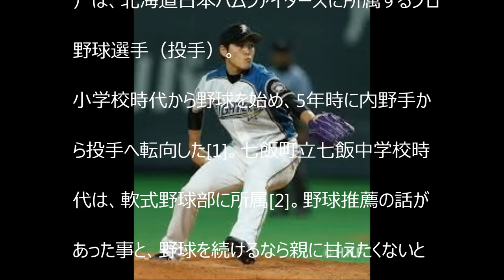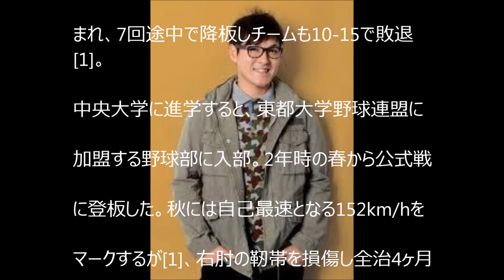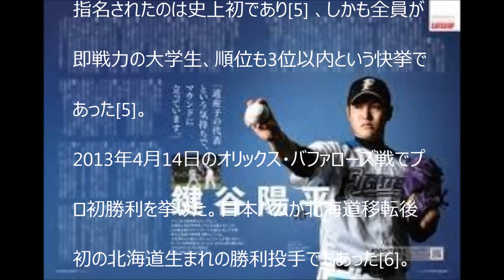鍵谷 陽平（かぎや ようへい、1990年9月23日 ）は、北海道日本ハムファイターズに所属するプロ野球選手（投手）。【YoutubeJapan】